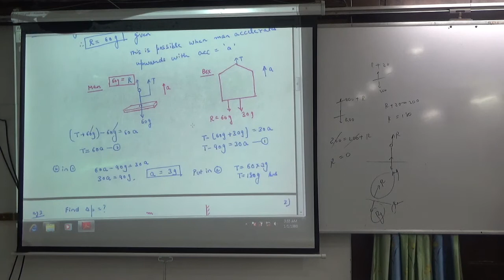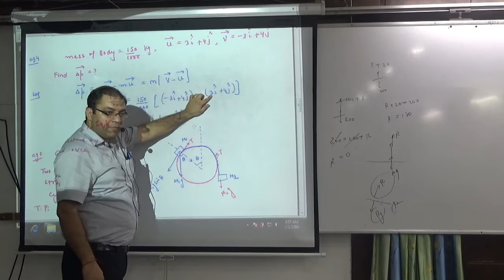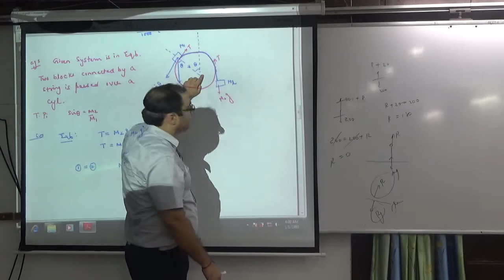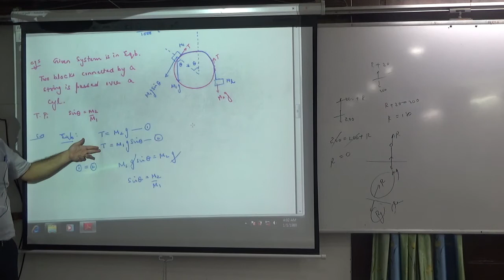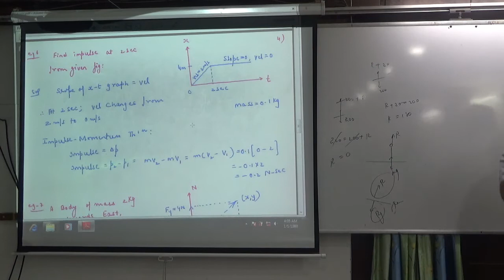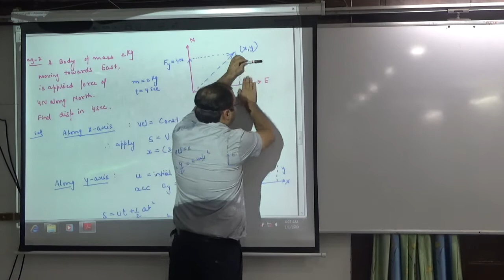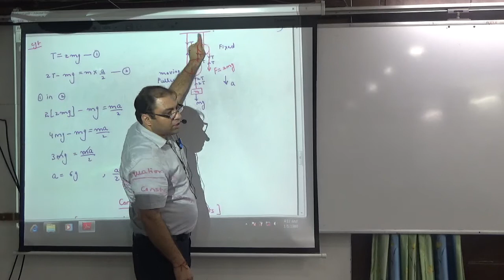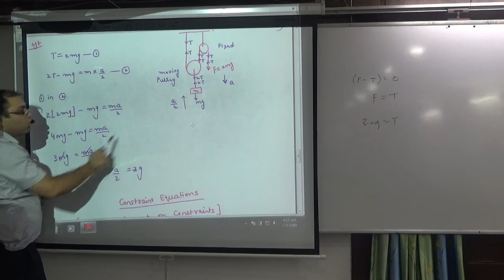Examples on force cont